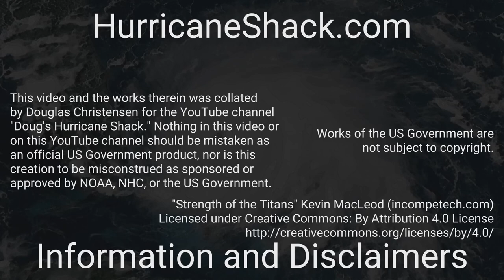1862 Atlantic Hurricane Season